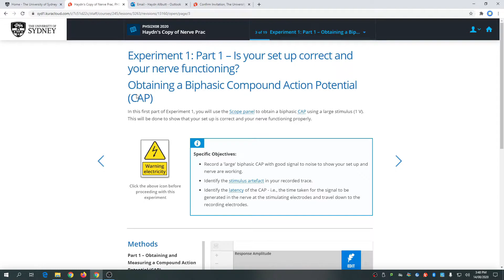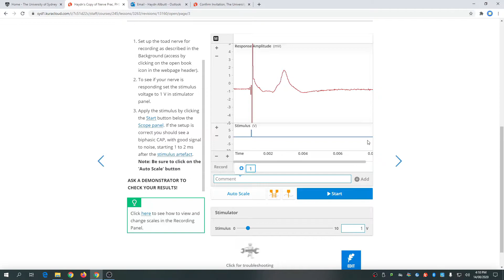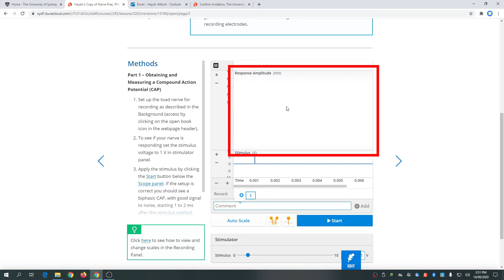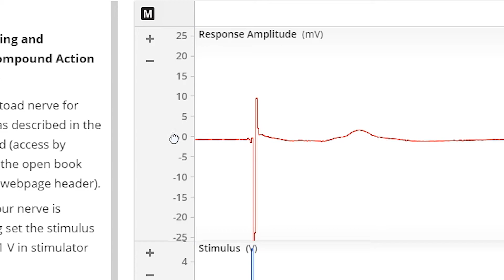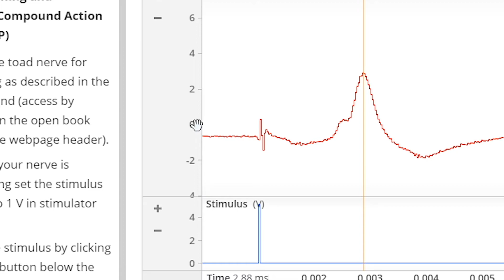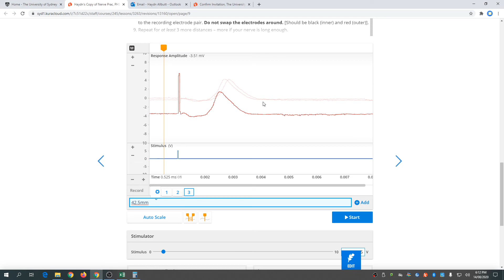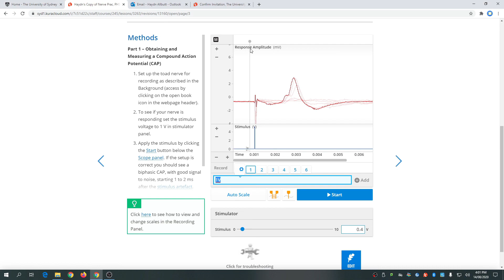Tech Video 1: Manipulating and Measuring LabChart Data in Kuracloud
A video demonstrating how to use the LabChart interface to measure the biological data we will be collecting in these practical classes.